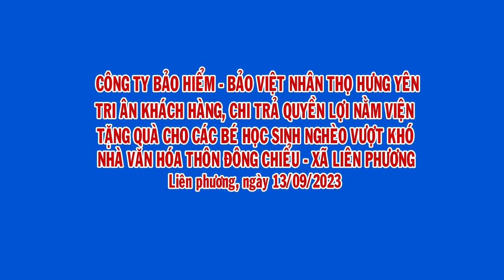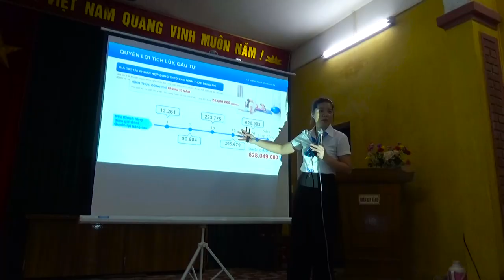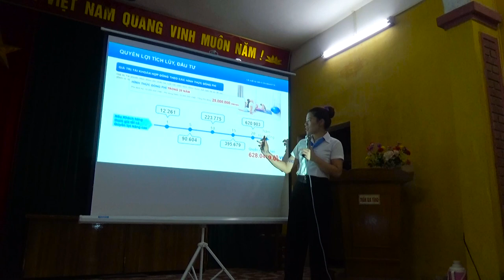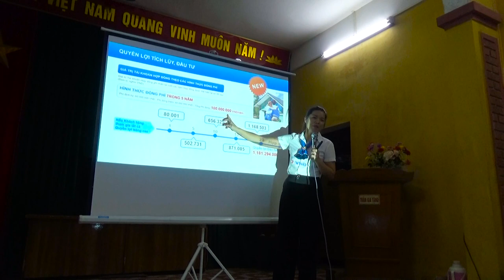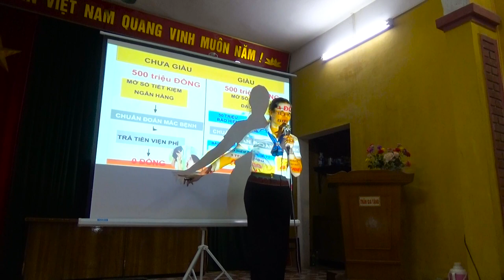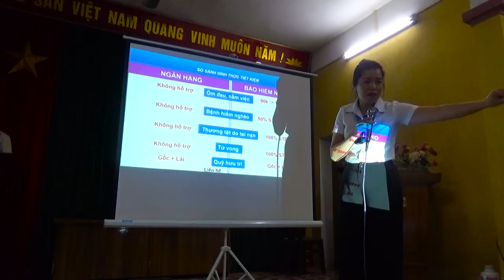Công Ty Bảo Hiểm Nhân Thọ l Chi Trả Quyền Lợi Nằm Viện Khách Hàng l Tặng Quà Các Bé Học Sinh Nghèo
Công Ty Bảo Hiểm Nhân Thọ, Chi Trả Quyền Lợi Nằm Viện Khách Hàng ,Tặng Quà  Cho Các Bé Học Sinh Nghèo, Vượt Khó, Tại Nhà Văn Hóa Thôn Đông Chiểu, Xã Liên Phương, Ngày 13 tháng 9 năm 2023